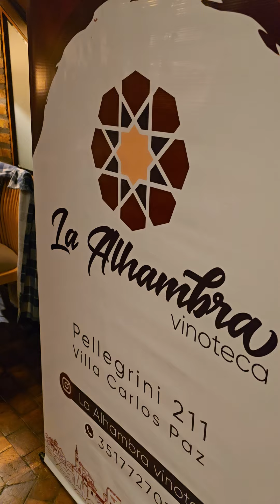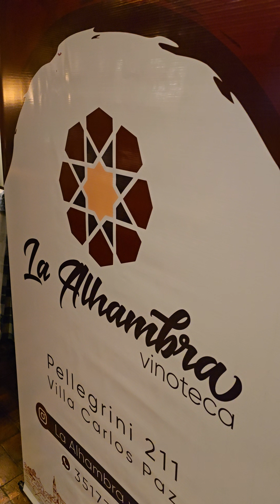Eventos Vinos & Música ASHOGA Umba PortalDelLago Stisin & Camps mar 23 jul 24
Eventos de ASHOGA Vinos & Música en Umba PortalDelLago Jue 25 jul 24